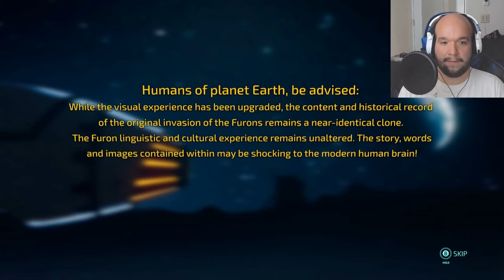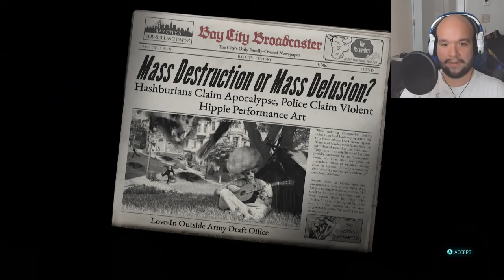Destroy All Humans! 2 Reprobed: Don't Mess With Your Alien President-Part 1-Nightrow Gaming